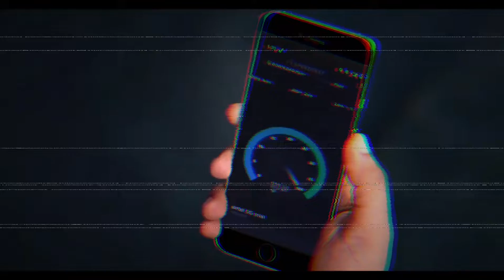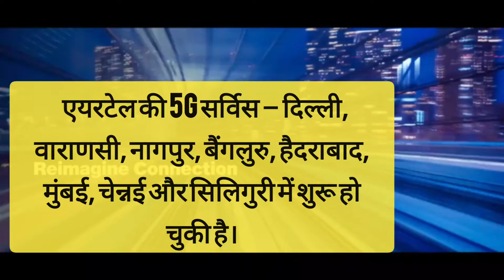किन शहरों में 5G सेवा की शुरुआत, जानिए क्या है Jio और Airtel का अगला प्लान? | 5G Launch In India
देश में एक अक्टूबर से 5G मोबाइल सर्विसेस की शुरुआत हो गई है। दिल्ली के प्रगति मैदान में आयोजित इंडियन मोबाइल कांग्रेस में प्रधानमंत्री नरेंद्र मोदी ने 5G सर्विसेस लॉन्च कीं। देश की 2 बड़ी मोबाइल कंपनियों ने देश में 5G सर्विसेस की शुरुआत की है। Airtel ने वाराणसी से और Jio ने अहमदाबाद के एक गांव से 5G की शुरुआत की। इस दौरान उत्तर प्रदेश और गुजरात के मुख्यमंत्री भी मौजूद रहे.